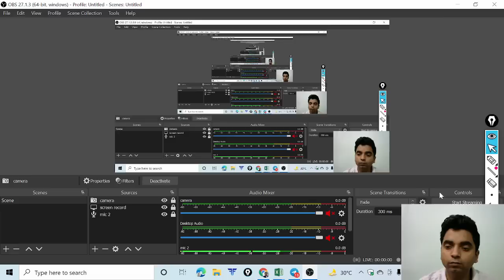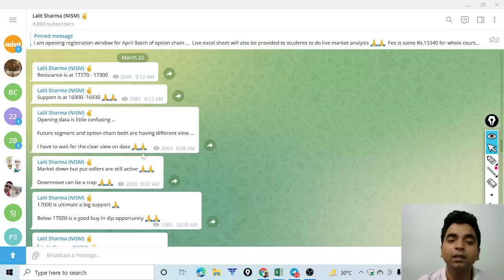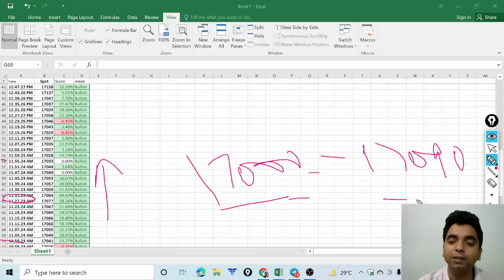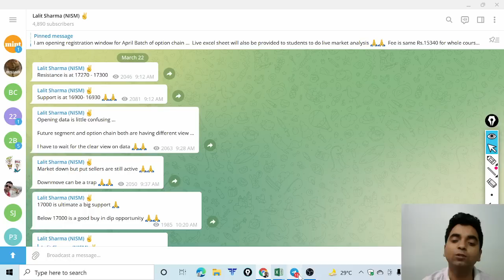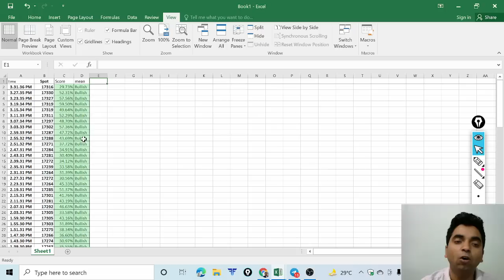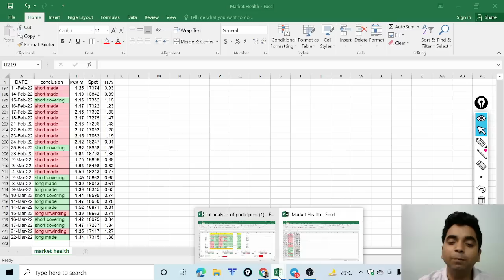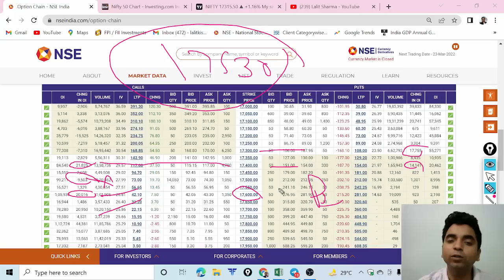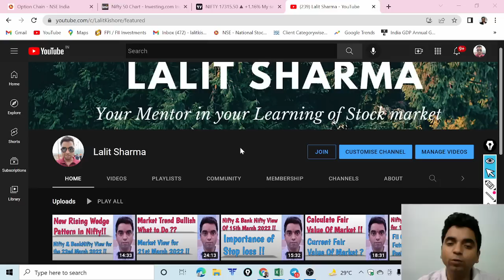Nifty & Bank Nifty View for 23rd march 2022 !! Big players created bullish positions !!